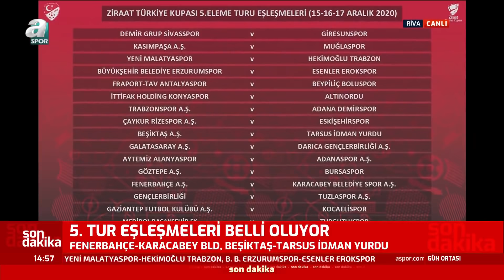Trabzonspor'un Ziraat Türkiye Kupası'ndaki Rakibi Belli Oldu! 27.11.2020